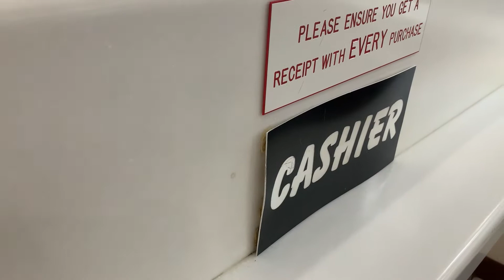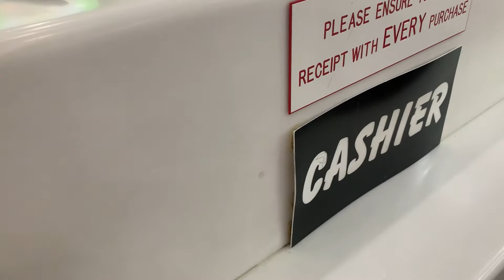I GOT ENGAGED 💍 🙃 || Everythingg Dee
Everything dee